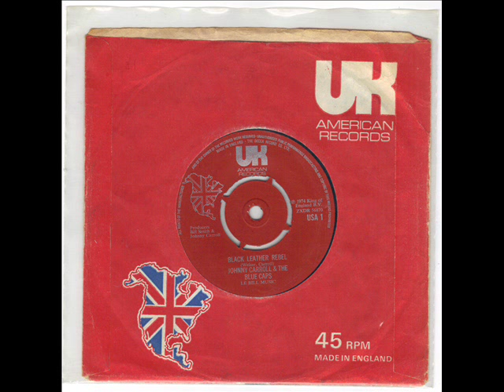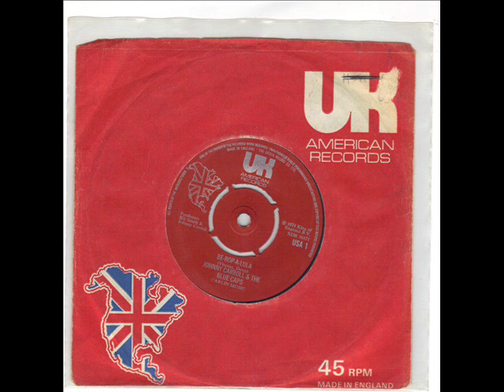JOHNNY CARROLL - BLACK LEATHER REBEL - BE BOP A LULA - UK USA 1-ENGLISH RELEASE